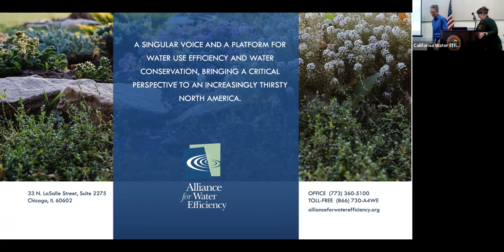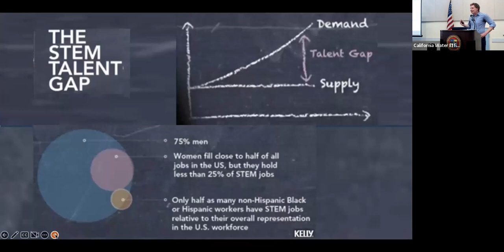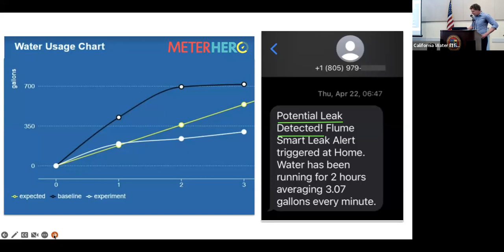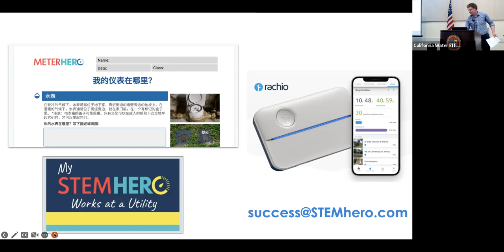Water/Energy Utility Data Portals Should Close the STEM Gap - true story of empowered APES students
STEMhero - Member Spotlight - California Water Efficiency Partnership December  2022 Plenary